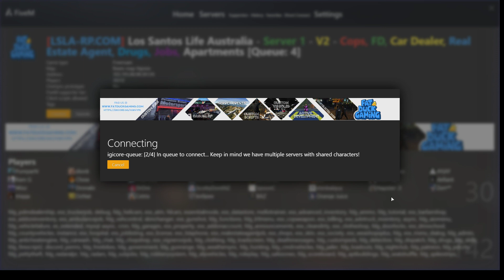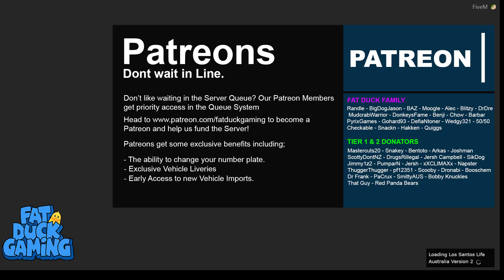Grand Theft Auto V FiveM Rollplaying on LSLA how many times can i be pulled over in one night? XD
hey guys and here is another stream for you guys from last nights rollplay i hope you enjoyed it

the aim for tonight was to see how much us 3 guys could get into.